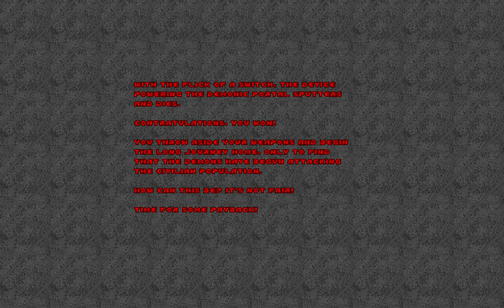Doom II: Nostalgia - Map11: Rapture. (100%)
This is Map11 of Doom II: Nostalgia: Rapture.